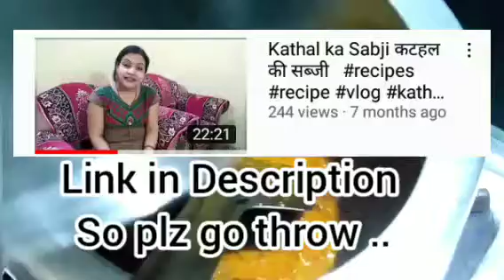Kathal Ki Sabji Recipe in Hindi | Kathal ki Masaledaar Sabji | कटहल की सब्जी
कटहल की सब्जी खाने से क्या फायदा होता है?
कटहल के सब्जी के साथ क्या नही खाना चाहिए?
कटहल की तासीर क्या है?
कटहल खाने से क्या फायदा क्या नुकसान?
kathal ki sabji khane ke fayde,
kathal ki sabji pregnancy mein kha sakte hai,
फ्राइड कटहल की सब्जी,
कटहल की सब्जी के फायदे और नुकसान,
कटहल की सब्जी देसी स्टाइल में,
कटहल की सूखी सब्जी बनाने का तरीका,
कटहल की सब्जी,
कटहल की सब्जी ,
Kathal Ki Sabji Recipe in hindi language,
कटहल की सब्जी बनाने की विधि,
कटहल की सब्जी कैसे बनायें,
 कटहल की मसालेदार सब्‍जी रेसिपी,
Kathal Ki Sabji is a spicy and delicious jackfruit curry served as a side dish with rice or rotis.
kathal ki sabji kathal ki sabji bihari style
कटहल की सब्जी बनाने की विधि - कटहल की सब्जी कैसे बनायें - कटहल की मसालेदार सब्‍जी रेसिपी